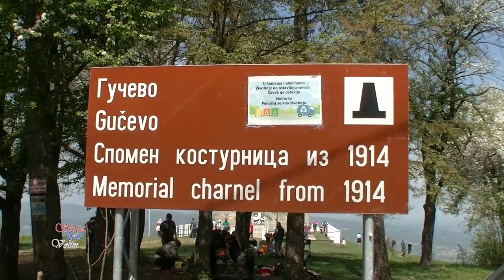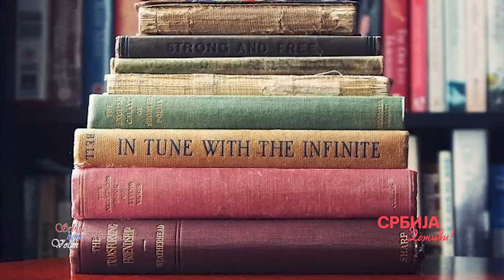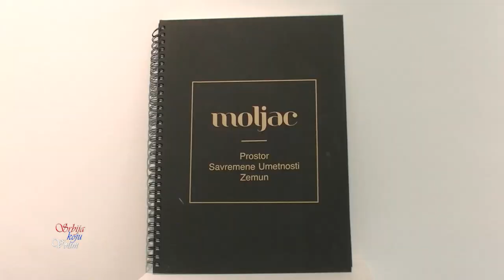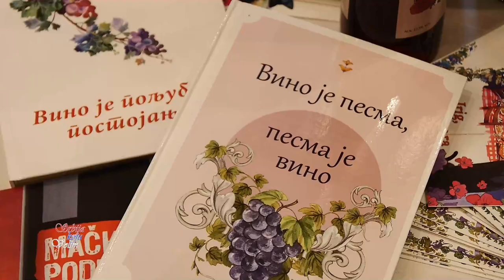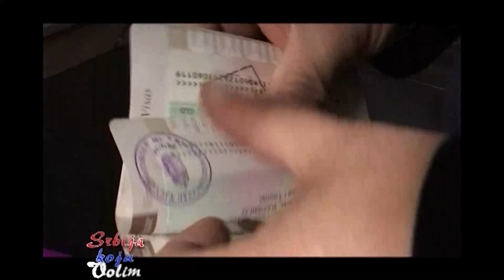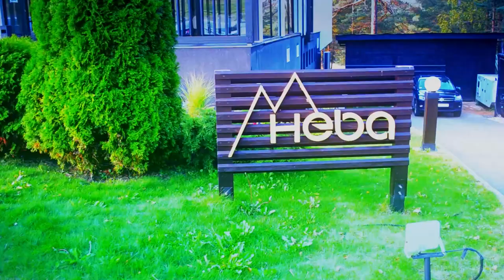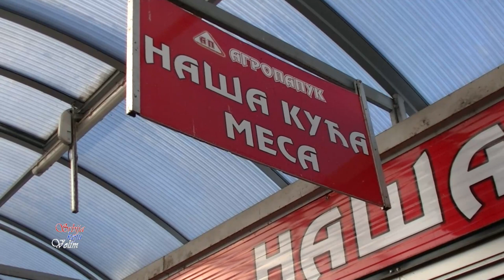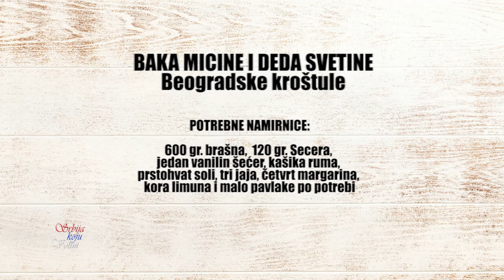Prvi maj 2022 (Gučevo, Tršić i Sunčana reka) | Otvorena sezona u Skadarliji | Srbija koju volim 555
SRBIJA KOJU VOLIM (Ep 555)

Prvi maj je tradicionalno obeležen na izletištima širom Srbije i regiona. Ekipa emisije “Srbija koju volim” praznične dane provela je u lozničkom kraju. Prvomajski uranak je tradicionalno dočekan na planini Gučevo, uz druženje, roštiljanje i muziku. Ipak, posebno smo bili iznenađeni brojem izletnika u Vukovom Tršiću gde nije bilo mesta na parkingu, a u restoranima se tražila stolica više. Za posetom nije zaostajalo ni etno selo Sunčana reka, gde su smeštajni kapaciteti bili popunjeni 100%. Boravili su ovde turisti iz svih bivših jugoslovenskih republika i, iz Srbije, naravno. Ne pamtimo ovoliko veselih turista na nekom izletištu!

Veselo je bilo i u Skadarliji, gde je uz pesmu i igru, tradicionalno otvorena letnja sezona. Prvi put u istoriji, čast da podigne skadarlijsku zastavu, imao je jedan operski pevač. Dorastao tom zadatku, Oliver Njego, je vedrim duhom, prodornim glasom i lepom pesmom pronosio radost među brojnim posetiocima manifestacije. I rezultati koji su zabeleženi u turizmu Beograda u prva tri meseca ove godine su istorijski. O ostvarenih više od pola miliona noćenja, razgovarali smo sa gospodinom Miodragom Popovićem, direktorom Turističke organizacije Beograda.

Održan je prvi Salon vina u Zemunu. U nameri da na jednom mestu povežu vino i umetnost, uz više od 50 vinarija predstavilo se i 8 umetnika, skulptora i slikara. Razgovarali smo sa predstavnicima vinarije Mačkov podrum, koji kažu da su spremni za novu turističku sezonu. Spremni su i u vinariji Deurić koja se predstavila na salonu sa dve autohtone sorte vina.

I ove nedelje smo kuvali za vas. Po baka Micinom i deda Svetinom starinskom receptu, pripremali smo beogradske kroštule. A gost u emisiji, poseban i drag. Upoznajte lice iza glasa koji izgovara ono čuveno “SRBIJA KOJU VOLIM” – u gostima nam je bio Željko Veljković, novinar.

Uživajte u emisiji SRBIJA KOJU VOLIM:

00:00 Intro
02:24 Srbija. Doživi
02:51 Otvorena letnja sezona u Skadarliji
07:36 Da li ste znali?
09:22 Salon vina u Zemunu
19:07 Prvi maju u Tršiću i Sunčanoj reci
22:40 Marketing
25:47 Baka Mica kuva za vas
35:35 Upoznajte naše goste

SRBIJA KOJU VOLIM je emisija o turizmu i gastronomiji.

Pođite sa nama na putovanje Srbijom i Balkanom, pronađite novu destinaciju za odmor ili izlet, upoznajte zanimljive ljude i isprobajte neki od recepata za jela koja pravimo.

Svake nedelje predstavljamo vam nova mesta i nove ukuse.